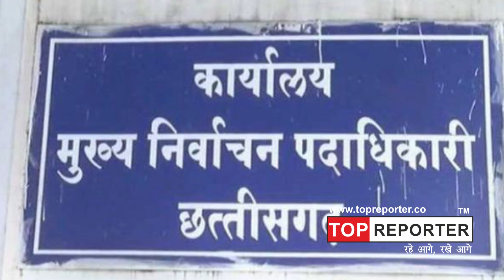Today Top 10 Chhattisgarh News, छत्तीसगढ़ी समाचार